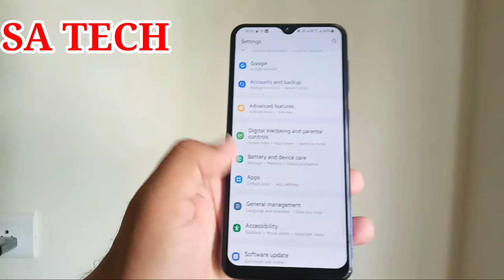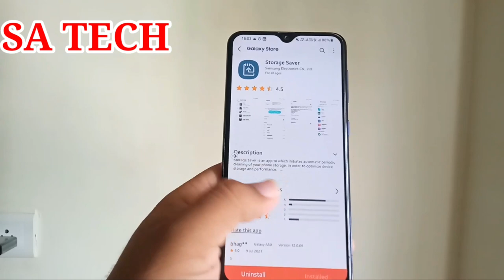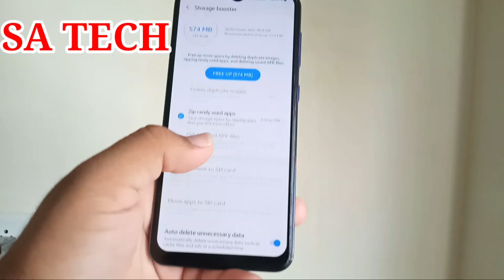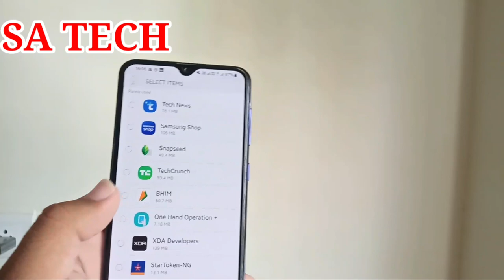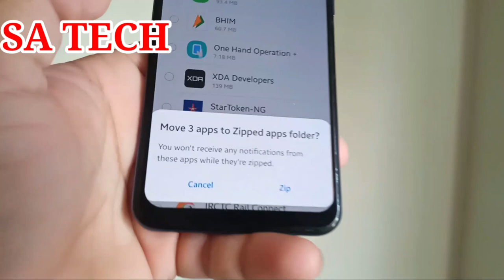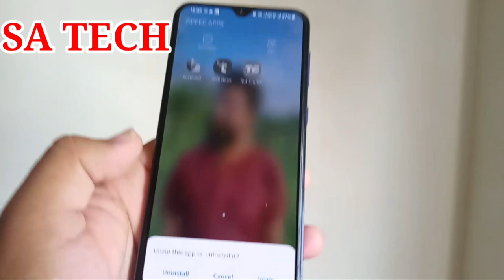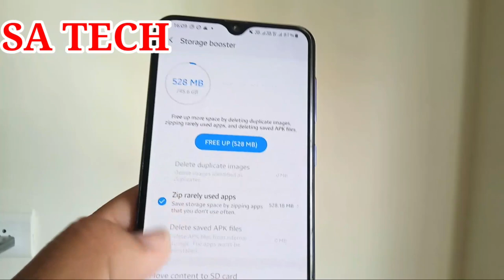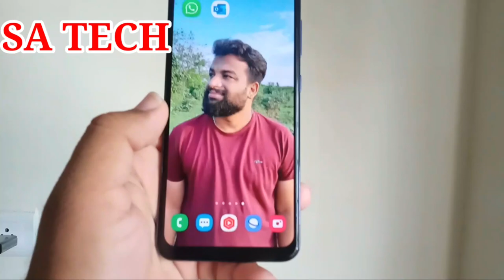Samsung Device Care New Storage Booster Feature,Samsung Storage Booster Feature, Samsung Zipped Apps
In this video I Describe about Samsung Device Care New Storage Booster Feature